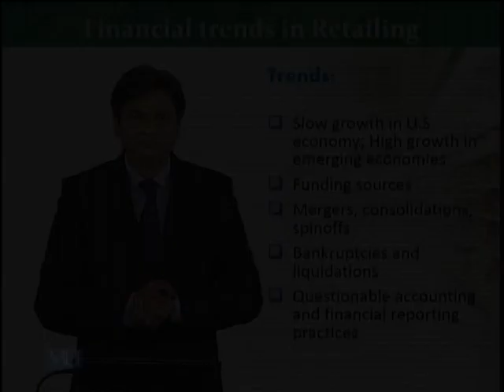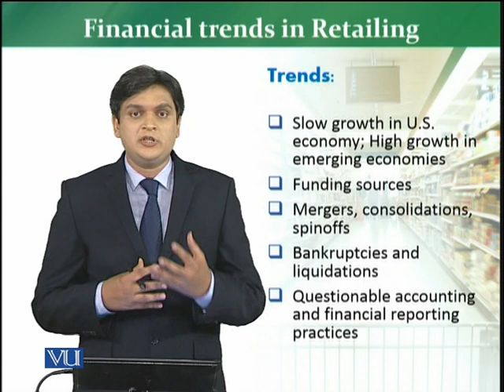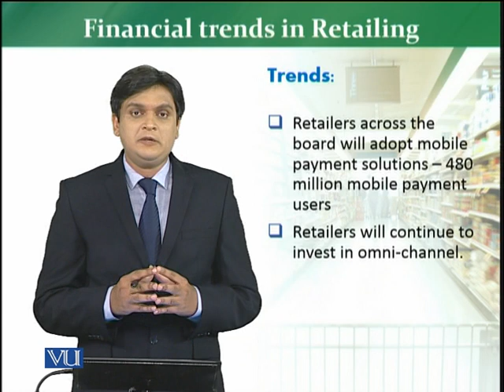MKT726_Topic086 | Retail Management